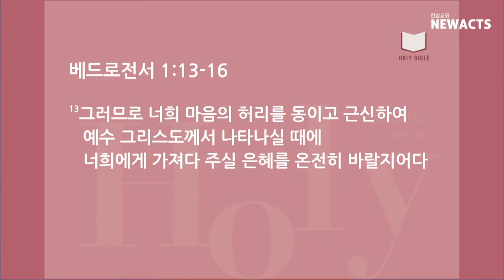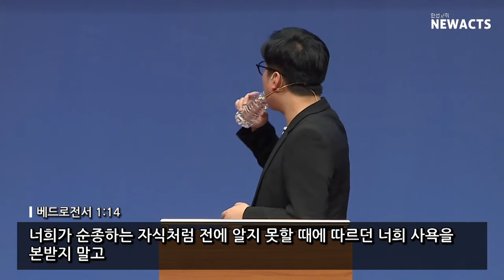[홀새] "CORAMDEO" (벧전 1:13-16) - 윤영섭 전도사 - 2021.06.12 | 한성교회청년부